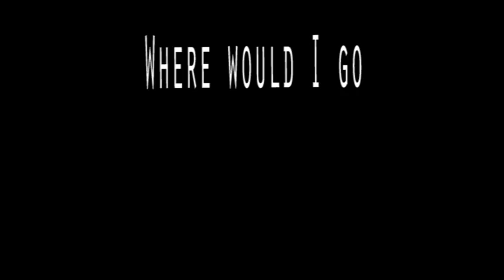Brave Honey - I am overwhelmed by you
Stars of the Moon Brave Honey (Spiridom Eclipse of the Moon x Kwik Wish from Doggone Borders) at 3 months - our home bred girl from our B-litter having some fun :)